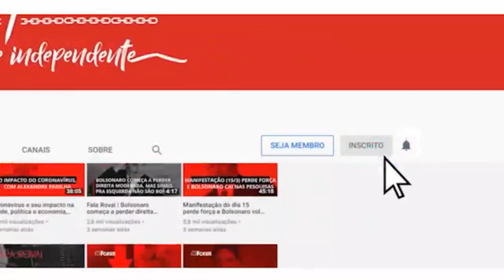Ivan Seixas e Luiz Eduardo Greenhalg debatem 58 anos do golpe e ataque aos direitos humanos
Por 4 anos seguidos o Estado, sob controle bolsonarista, celebra o golpe militar de 64 que usou as forças repressivas e os recursos do Estado para perseguir, censurar, prender, torturar e matar opositores políticos.
Neste Fórum Sindical faremos mais uma vez um contraponto a essa vergonhosa manipulação da história levada a cabo pelo Ministério da Defesa e seus generais de pijama.
Participam da bancada: Tezeu Bezerra e Marcelo Hailer